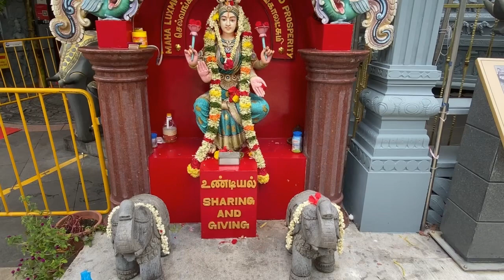Oldest Vinayaka Temple in Singapore | Sri Senpaga Vinayagar Temple Singapore | Exploring the Best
Sri Senpaga Vinayagar Temple is a 150 years old temple in Singapore. In 1850 Lord Vinayagar statue was found under a Chempaka tree near a pond. Lord Ganesh is the presiding deity in this temple. Chempaka means Senpaga in tamil.
Singapore Senpaga Vinayagar Temple

All you need for traveling, enjoy the budget and cheap travelling
WayAway (CashBack):
(To get Cash backs on Flight tickets )
AviaSales (Flights):
Hostel World (Accommodation):
(Cheap Hotels & hostel booking platform)
Tiquets (Attractions):
(Tickets for museums, shows, and attractions all over the world )
12GO (Transport):
(For Cheap Bus, Train, ferries tickets and Aiport pickups and Drops)
Viator (Day Tours):
(Best and Cheap day tour packages in 200 countries)
Economy Bookings (Cars):